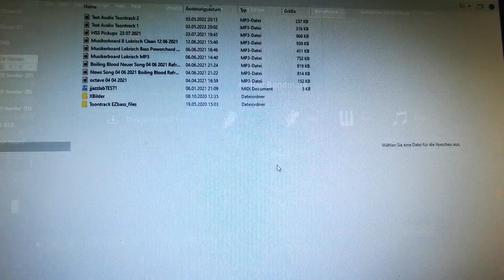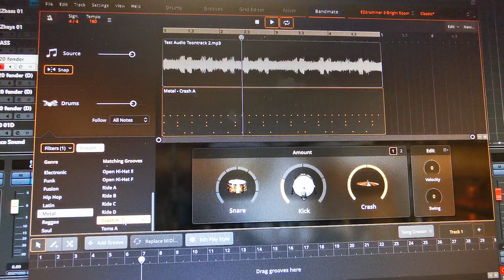TOONTRACK EZ Drummer 3 - Find The Matching Rhythm In Seconds - Finde passenden Rhythmus in Sekunden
Find the right rhythm in seconds
1. Record an audio file
2. Open EZDrummer3 and just drag and drop the file.
MISSION DONE
Amazing!

Finde den passenden Rhythmus in Sekunden
1. Nehme ein Audiofile auf
2. Öffne EZDrummer3 und ziehe einfach das File hinein.
MISSION FERTIG
Wahnsinn!